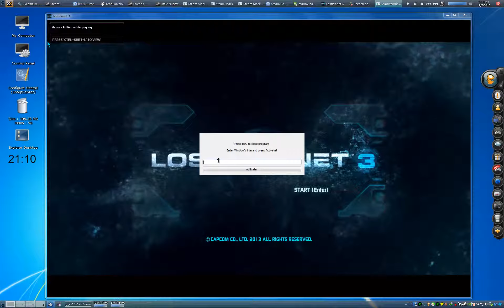Playing Windowed Games Immersively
Sometimes I like to play games in windowed mode, because I wanna multitask or to stream them succesfully. However there's little room for immersion when doing so, the border and the background of your screen with toolbars and programs and such

So I wrote a little program that strips the borders of the target game, and make everything behind it black, for the full immersive feel! Wootness.

The newer version of this little utility I wrote will actually center the game, so everything is perfect :D